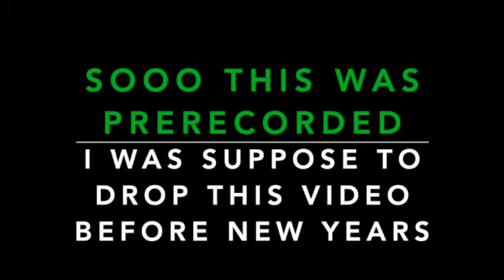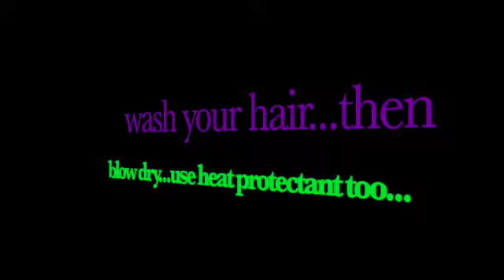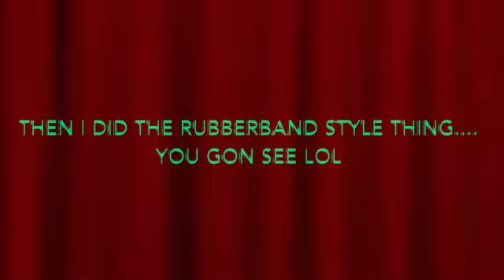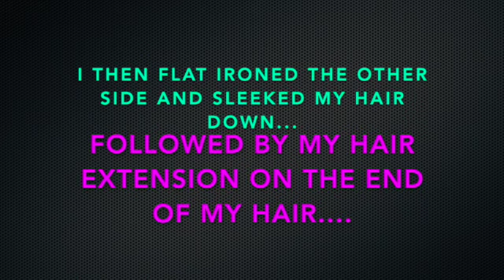HOW TO HAIR TUTORIAL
**Want A Follow Back**
screen record your favorite clip of a video and tag me

**Post a fav pic or video of mines and post it on your social media and tag me**

FAMOUS BIRTHDAYS: Dee Lowery

 STALK ME:

    Snap Chat:
     Dee Lowery

     Dee Lowery

                                   Officialdeelowery